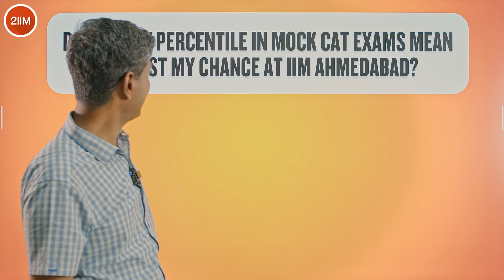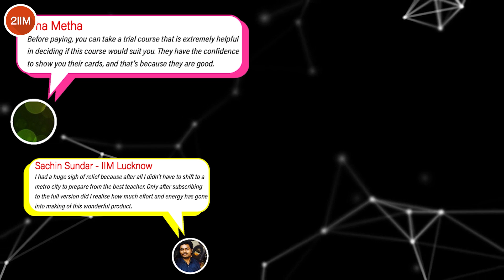Do Mocks Decide Your IIM Call? Here’s the Breakdown | 2IIM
🎯 Do Mock Tests Actually Decide Your IIM Call?
Mock tests aren't just practice — they’re a mirror to your CAT prep. But how closely do your mock scores reflect your chances of getting into top B-Schools like IIM Ahmedabad, Bangalore, or Calcutta?

In this video, we break down:

📈 How mock scores correlate with final CAT scores

🧠 Common mock test mistakes and how to avoid them

🏆 What mock score ranges indicate you're on track for IIMs

🔍 Real talk: Can low mock scores still mean a high CAT percentile?

Whether you're targeting the old IIMs or newer ones, your mock performance gives you clear signals — if you know how to read them.

Struggling with Quant? Don’t miss this in-depth Quant Playlist covering concepts from basics to advanced:

Whether you're a beginner, repeater, college student or working professional — this plan works if you follow it sincerely.

📚 Powered by 2IIM – India's most trusted CAT coaching platform